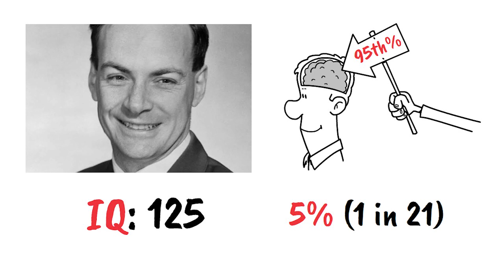How a Nobel Prize Winning Physicist Learns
Hello! If you would like me to make you an explainer video please visit whawkvideo.com